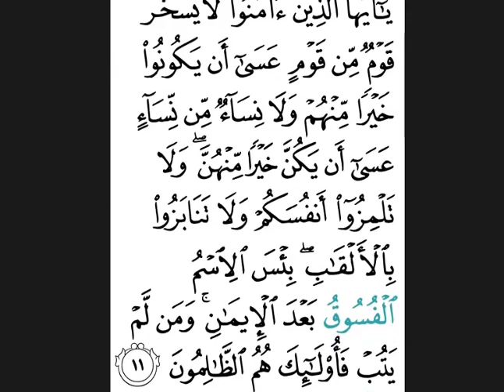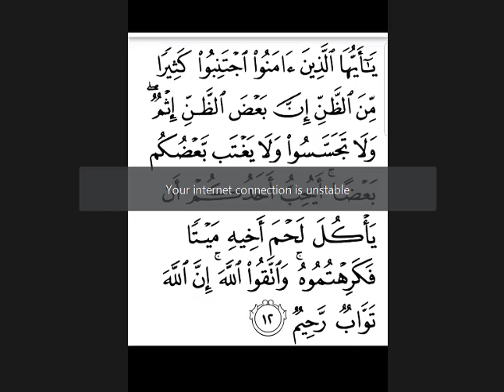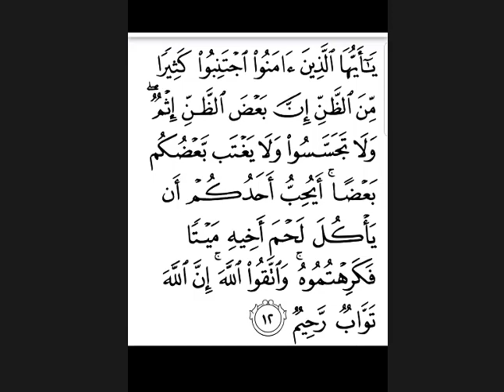BS English_Islamic Study